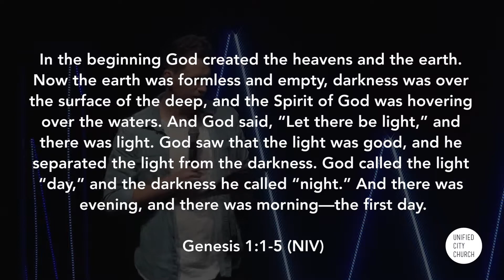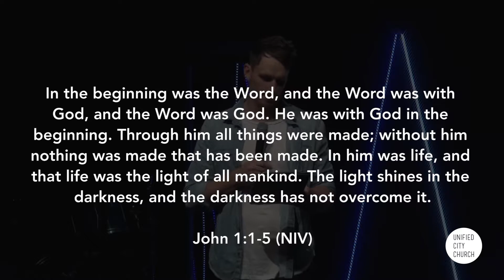Filling the Void | Dan Keistler